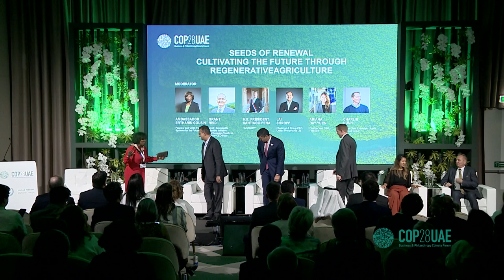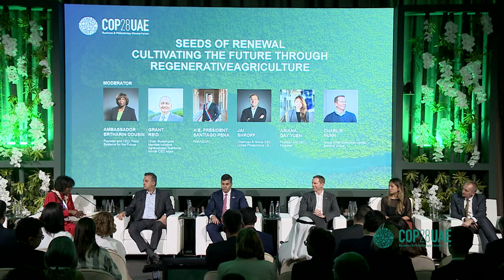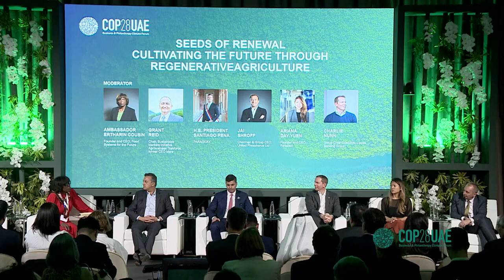Seeds of Renewal: Cultivating the Future through Regenerative Agriculture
Imagine a world where every plough, seed, and harvest becomes a restorative act; where agriculture doesn't only sustain the population but rejuvenates the Earth. This session will explore the collaboration taking place across countries, industries, finance and throughout the agricultural value chain to scale a truly sustainable regenerative agriculture industry.